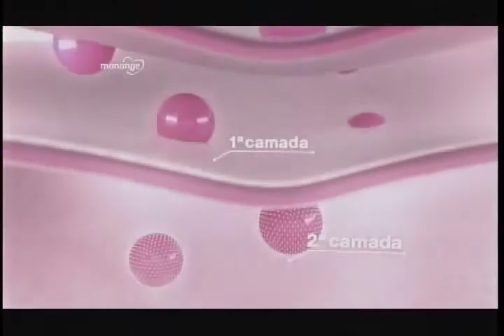Tudo de Bom (25/04/2017) - Parte 2